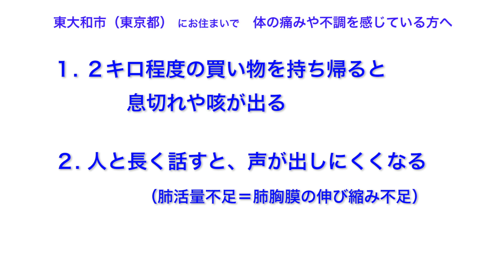東大和市（東京都）｜整体治療｜不調の原因を知ろう｜歯ぎしり・のどの締め付け・呼吸不足